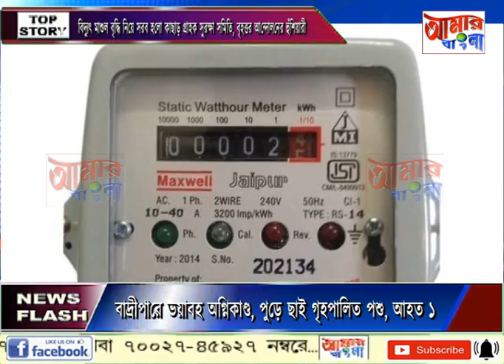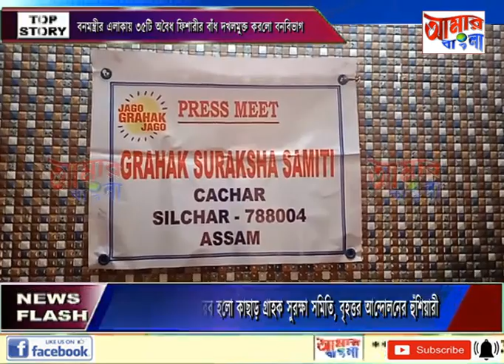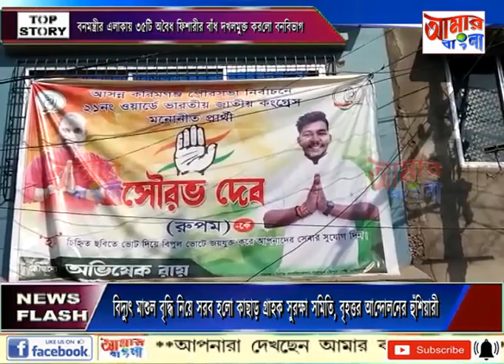AAMAR BANGLA NEWS # 04 03 2022